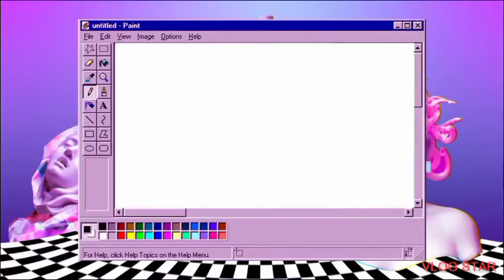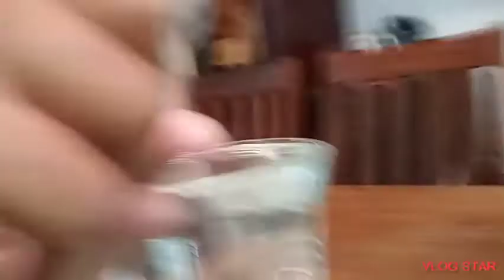funny tissue challange😂😂